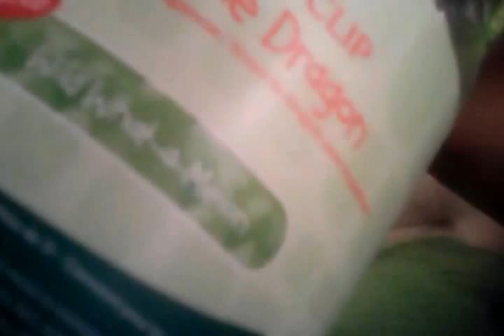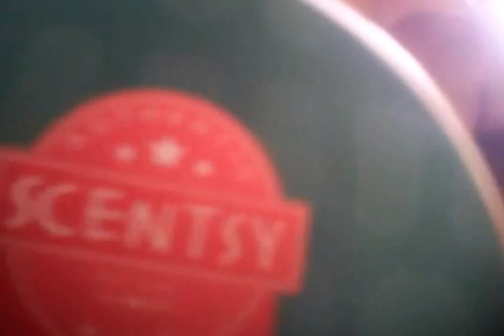KAMI!!!!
Idk what I'm doing...
This was last week...
I was stupid...
Idk anyways kk bye potatoes